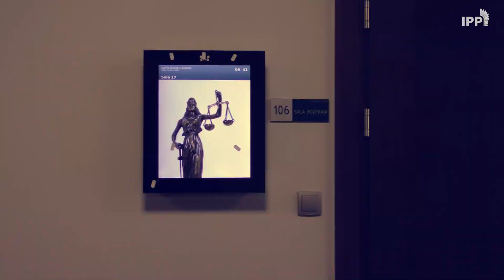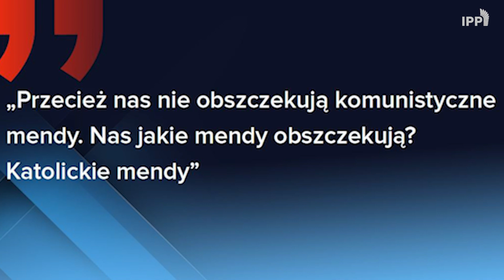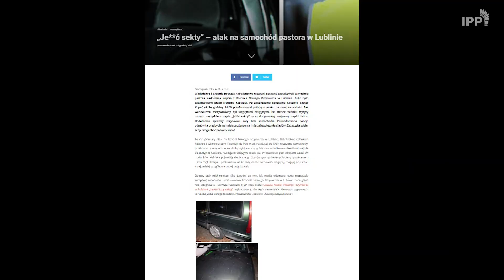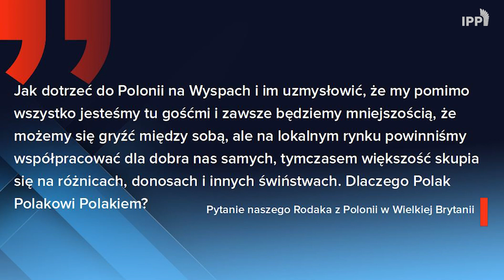OŚWIADCZENIE pastora Pawła Chojeckiego ws. procesu karnego [ENG SUB]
OŚWIADCZENIE pastora Pawła Chojeckiego ws. jego PROCESU karnego. JUTRO ROZPRAWA. Czy będzie wyrok? Pastorowi grozi 5 lat więzienia m.in. za rzekomą obrazę uczuć religijnych katolików i znieważenie Prezydenta Dudy.
"Nie musisz mnie popierać, ale proszę, podaj dalej. Niech Polacy się o tym dowiedzą i sami wyrobią sobie zdanie. Dziękuję!" - pastor Paweł Chojecki

STATEMENT by Pastor Paweł Chojecki on his trial. The next hearing is tommorow! Will there be a verdict? The pastor faces 5 years in prison for allegedly offending the religious feelings of Catholics and insulting President Duda.
"You don't have to support me, but please pass it on. Let the Poles find out about it and make up their own mind. Thank you!" - pastor Paweł Chojecki.